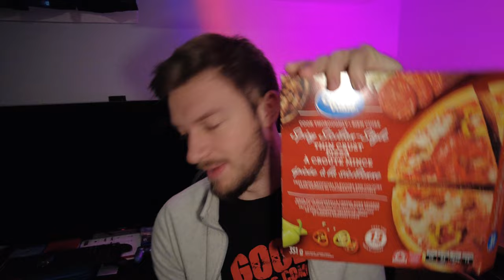Great Value Spicy Sicilian Style Pizza review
Another food review Great Value Spicy Sicilian Style Pizza review
This pizza from Wal-Mart only cost around $3.78 and it is honestly not bad. It has spicy italian sausage, banana peppers, and genova salami which all pairs together nicely. It is thin crust so there are less calories than some other pizzas, and the entire pizza has 40g of protein!
The flavor is pretty good, as I love spicy things. It made this pizza better than expected due to the kick in the flavor.